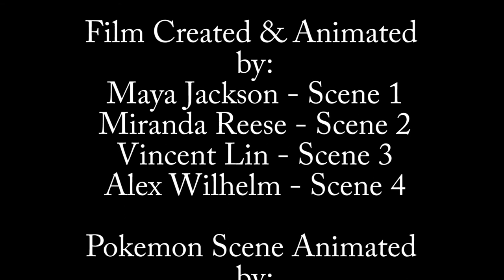The Golden Acorn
An awesome final project about two squirrels fighting over a golden acorn! We're still amateurs at Maya, but we had a lot of fun creating this! The glitches make it all the better! :D